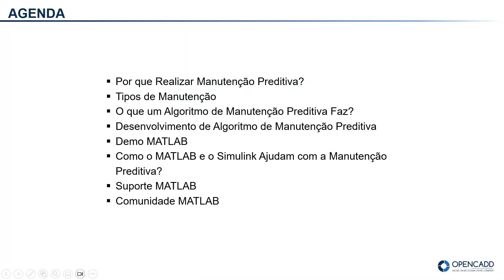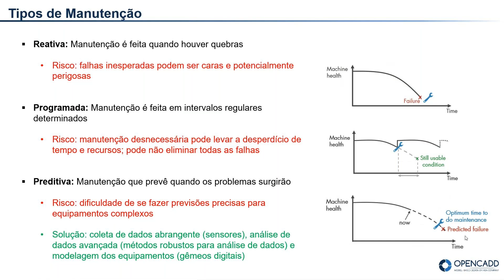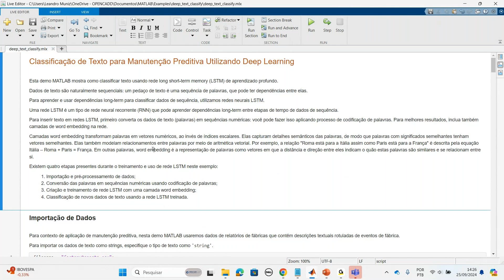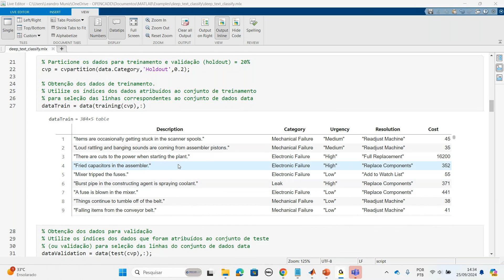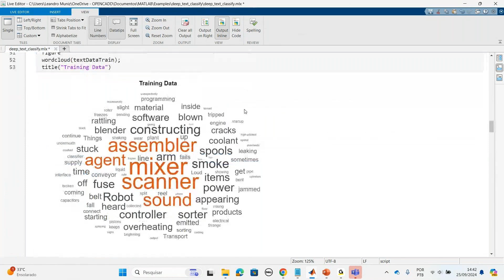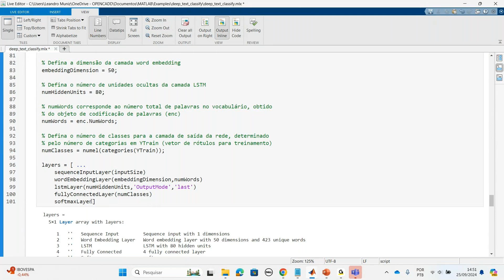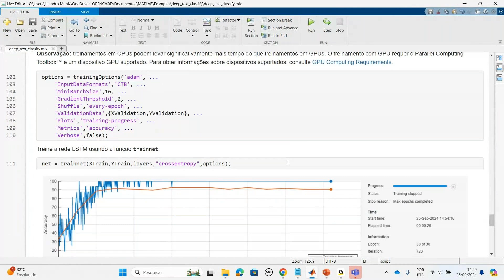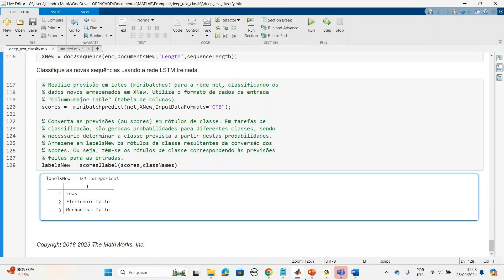Quarta Acadêmica: Text Analytics e IA aplicados na Manutenção Preditiva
Neste vídeo, você vai descobrir como IA e Text Analytics estão transformando a manutenção preditiva na Indústria 4.0. Saiba como a análise de grandes volumes de dados prevê falhas e anomalias em maquinários, garantindo reparos antes de quebras e evitando prejuízos. Exploramos o uso de redes neurais LSTM para classificar dados e prever eventos com novos dados, tornando a produção industrial mais eficiente e ágil.

OPENCADD - Aproximando pessoas e tecnologias para criar coisas incríveis